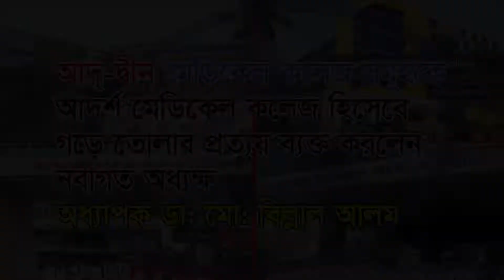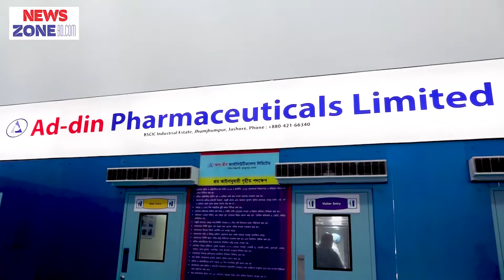আদ্-দ্বীন মেডিকেল কলেজ সমূহকে আদর্শ হিসেবে গড়ে তোলার প্রত্যয় ব্যক্ত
আদ্-দ্বীন মেডিকেল কলেজ সমূহকে আদর্শ মেডিকেল কলেজ হিসেবে গড়ে তোলার প্রত্যয় ব্যক্ত করলেন নবাগত অধ্যক্ষ অধ্যাপক ডা: মো: বিল্লাল আলম